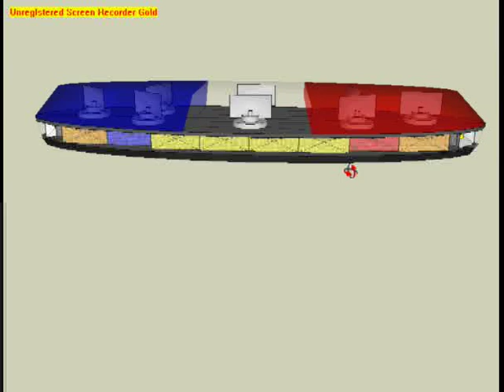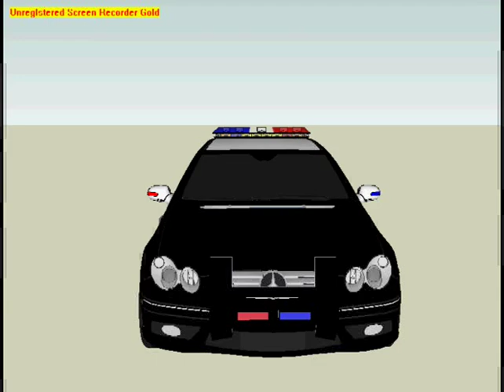Federal Signal Vista SL and FS Vista on a CLK 500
Federal Signal Vista SL and FS Vista on a CLK 500 West Vancouver PD